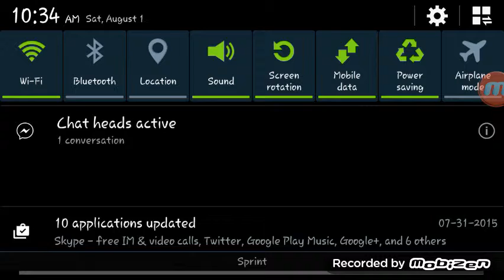Mortal combat x andriod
Sorry for the lag in the vid i dont know what happened